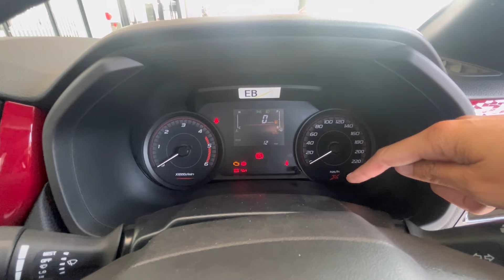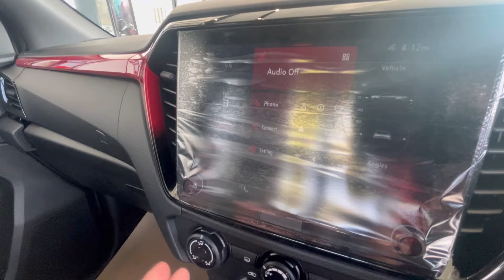อีซูซุเอ๊กซีรี่2024 2ประตู X-Series 1.9 Speed ราคา 748,000 บาท